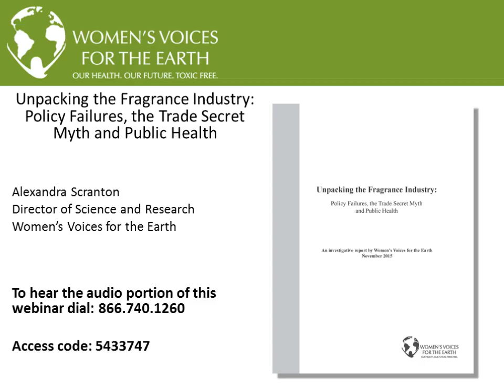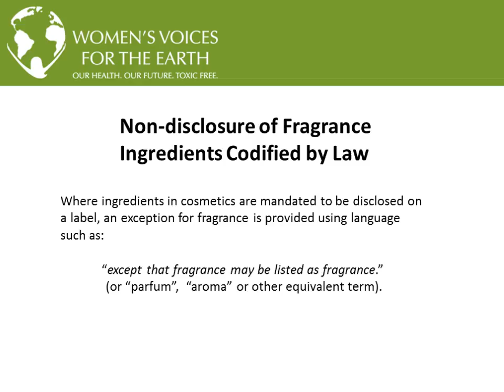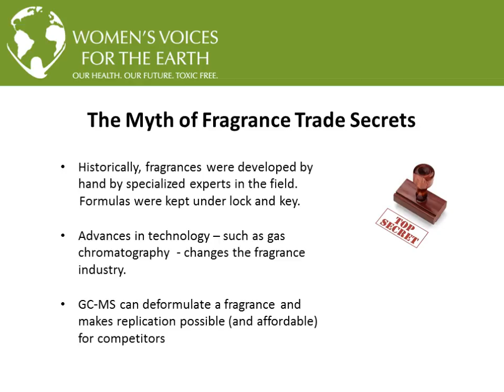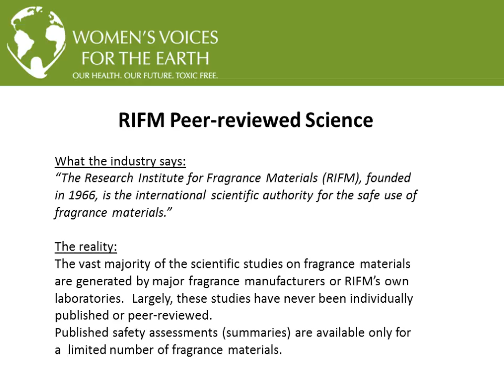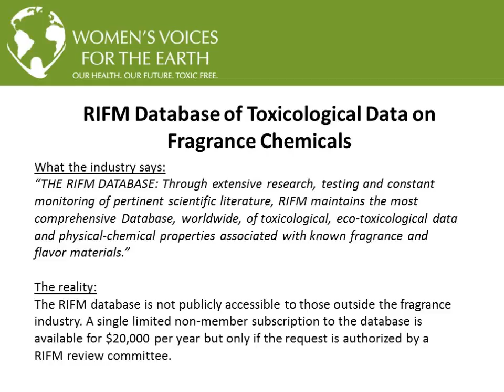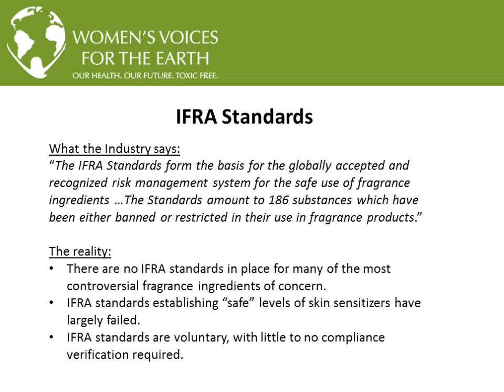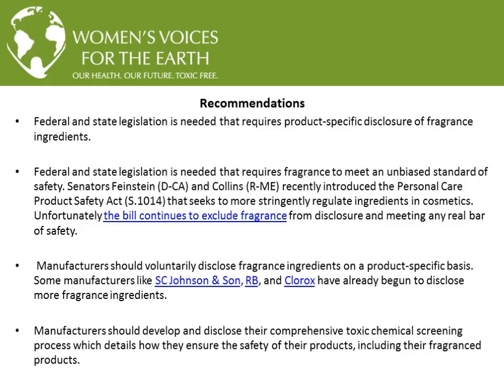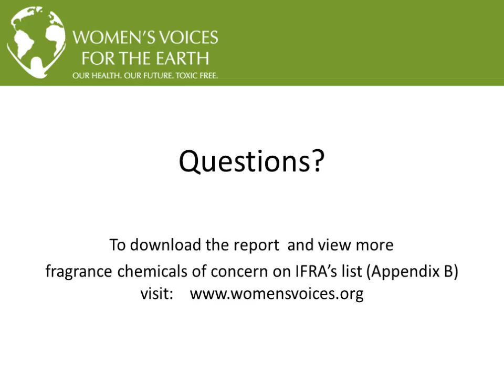Unpacking the Fragrance Industry - Webinar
Policy Failures, the Trade Secret Myth and Public Health.  This webinar led by Alexandra Scranton, Director of Science and Research at Women's Voices for the Earth, discusses the failures of the fragrance industry's self-regulating safety policy (led by the industry's own IFRA and RIFM), the fragrance industry's archaic and virtually irrelevant Trade Secret program, and finally how fragrance chemicals may be hurting public health.